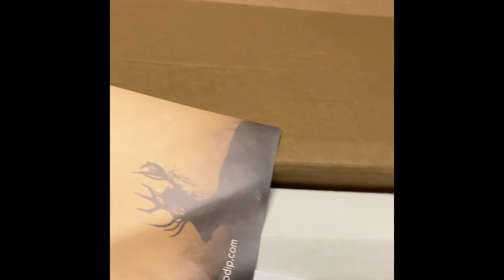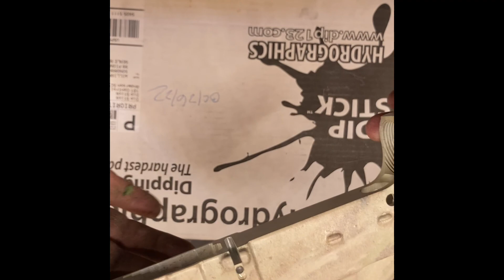My First Time Hydro Dipping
This is my hydro dip project for my SDI gunsmithing classes. I have never hydro dipped before this is my first time.